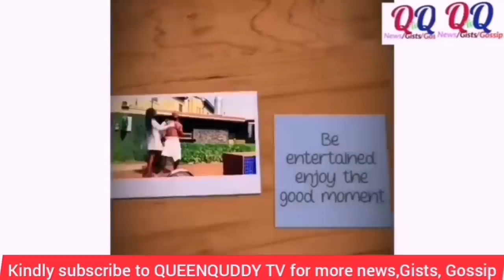My Father"Dr Sikiru Ayinde Barrister" Is The Founder of Fuji, Who Says He's Mighty Be Running InSane